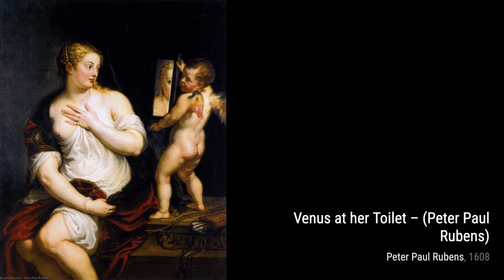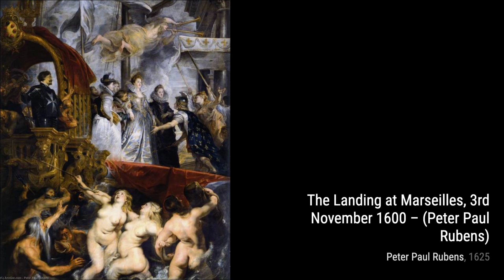651 Drawings and Paintings by Peter Paul Rubens: A Stunning Collection (HD)(Part 9)